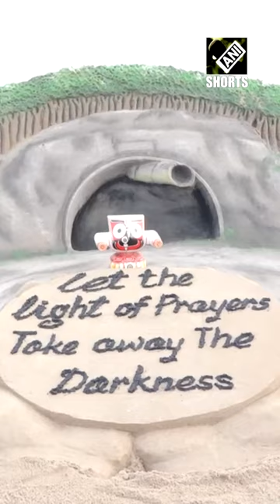Sudarsan Pattnaik creates sand art praying for rescue of workers trapped in Silkyara tunnel